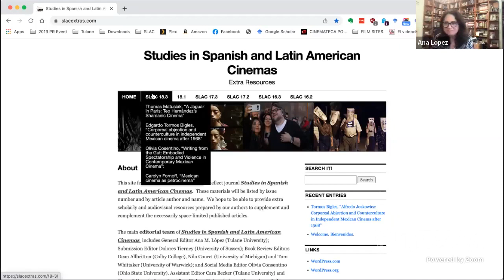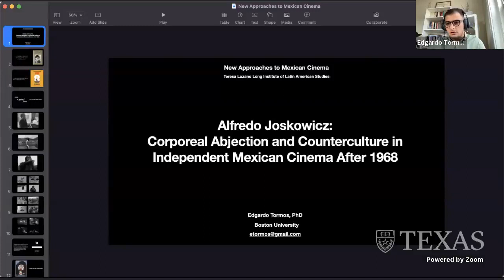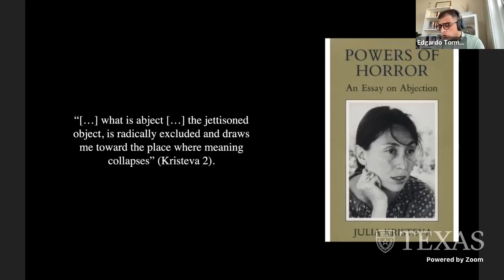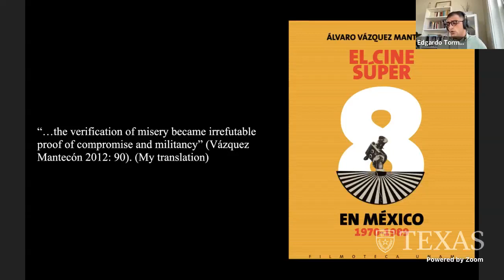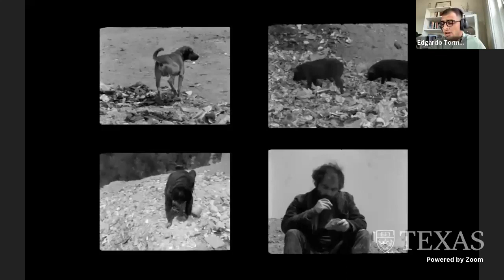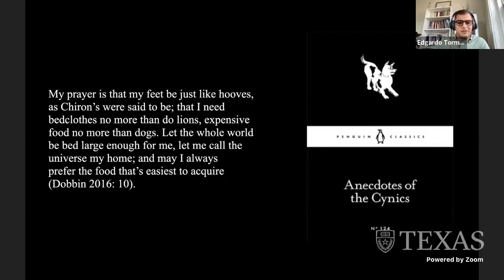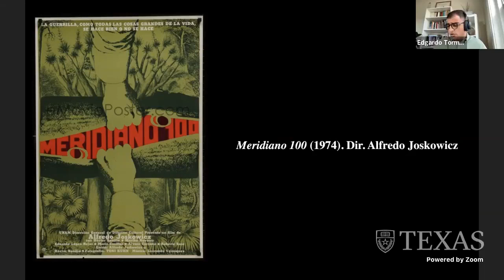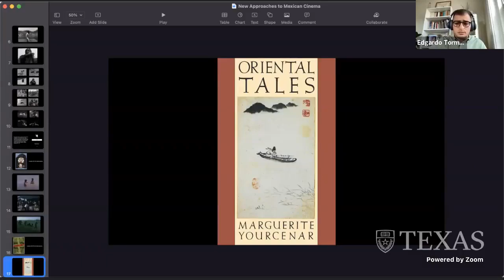New Approaches to Mexican Cinema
• Carolyn Fornoff, Asst. Professor of Spanish and Portuguese, University of Illinois
• Olivia Cosentino, Postdoctoral Fellow, Tulane University
• Thomas Matusiak, Postdoctoral Fellow, Dartmouth College
• Edgardo Tormos, Lecturer, Boston University
• Adela Pineda Franco, Director, LLILAS

This event marks the release of a special dossier that will be published in the journal Studies in Spanish & Latin American Cinemas
By addressing the limits of the national as the organizing principle in the study of cultures in the era of neoliberalism and globalization, this dossier’s contributions approach the study of Mexican film within the context of major theoretical turns affecting film and cultural studies. Rather than surveying the whole spectrum of Mexican film history and criticism, these articles provide potential avenues for further research from particular focal points and through specific case studies